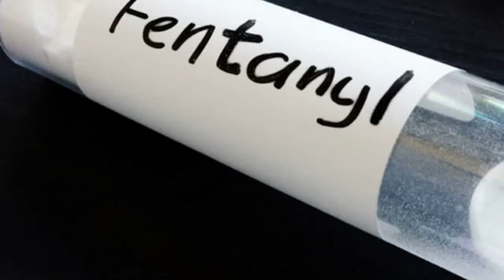One person dead, 12 more hospitalized after suspected Fentanyl leads to 'mass overdose,' police say